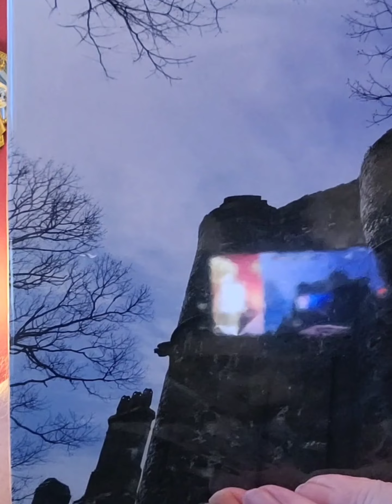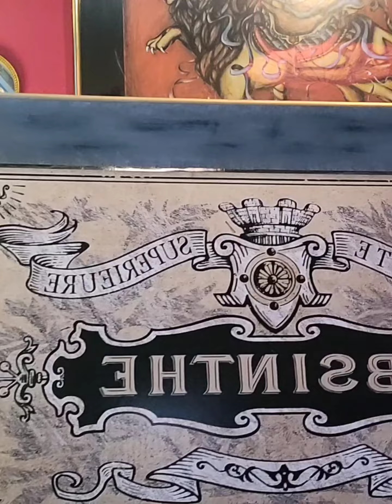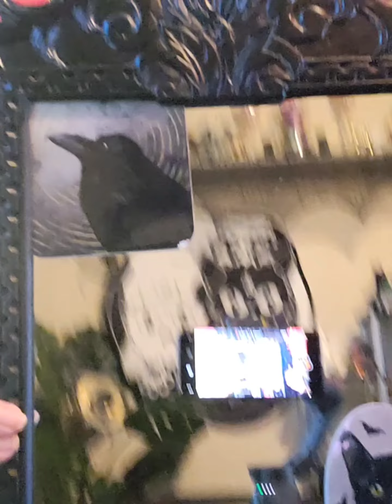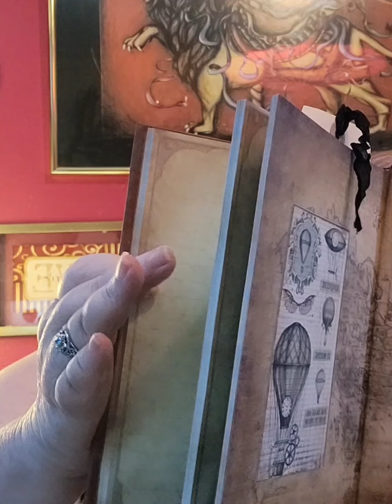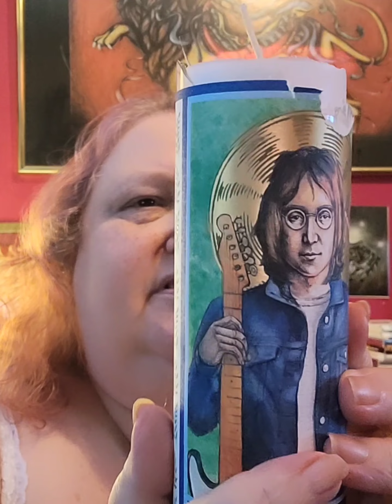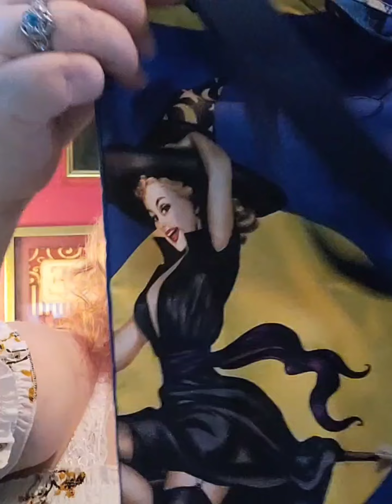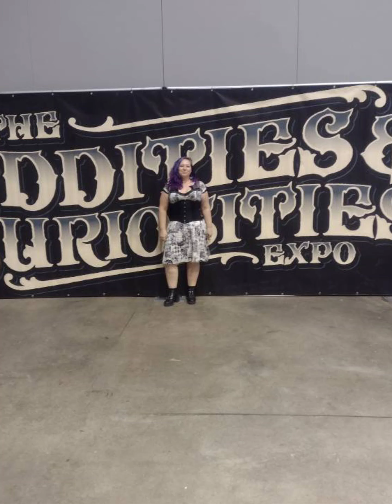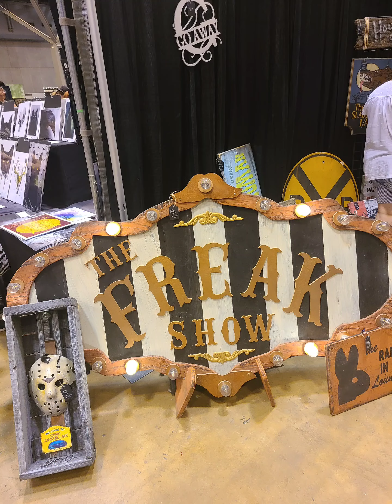Oddities and Curiosities purchase's. Plus meet my Chinchilla